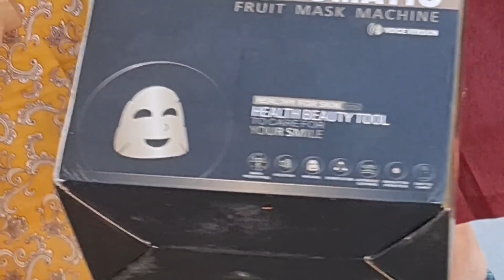فركستهم اليوم درت ليهم ماسكات للوجه👌 منعاودش ليكم فرحة نانا بوجها 👍🥰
رابط المكينة لي تعمل الماسك